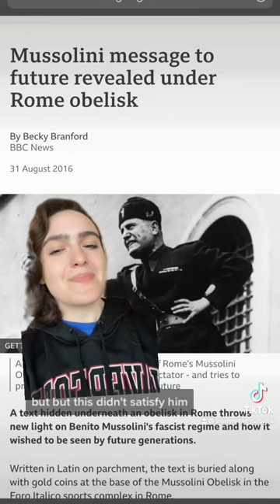How Fascist Italy Stole an Ethiopian Obelisk